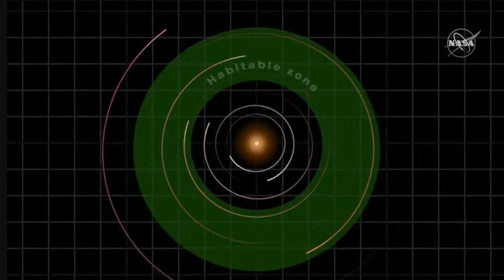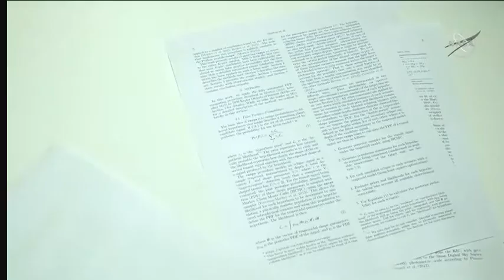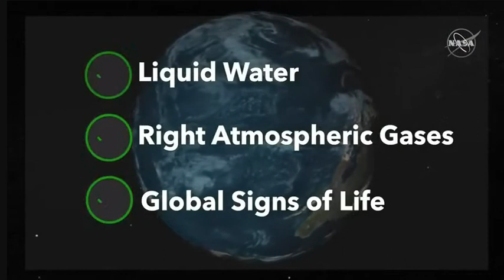Search For habitable Planets with Aliens (by NASA LiveTV)